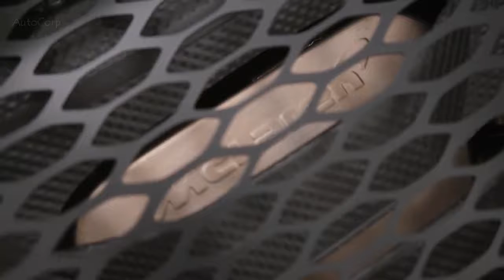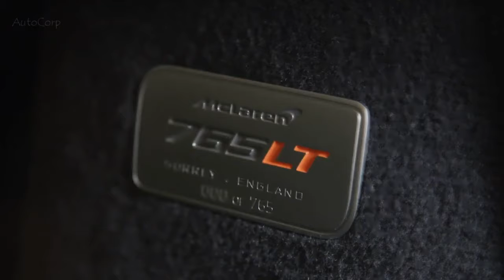2021 McLaren 765LT Debuts With 755 HP And Lots Of Carbon Fiber !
2021 McLaren 765LT Debuts With 755 HP And Lots Of Carbon Fiber !
The McLaren 765LT arrives as the latest offer from the long-tailed British brand. This one uses the already impressive 720S as a starting point, but engineers are redefining the existing model to reduce weight and create an even more nimble supercar. McLaren will build only 765 copies of these new long-tailed models, and deliveries will begin in September.
This 765LT uses a 4.0-liter McLaren Twin-Turbo V8, which develops 755 horsepower (563 kilowatts and 590 lb-ft (800 newton meters) of torque in this application. Power goes through a seven-speed dual-clutch gearbox with settings, which makes shifts 15 percent faster than 720 S. McLaren claims that the 765LT can accelerate to 60 miles per hour (96 kilometers per hour) in 2.7 seconds, 62 miles per hour (100 km / h) in 2.8 seconds and 124 miles per hour (200 km / h) in 7.2 seconds,
Inside, the 765LT occupant sees carbon fiber wherever he looks. Lightweight material makes up the seats, the central tunnel and even exposed parts of the floor. There is also some Alcantara upholstery. As a rule, the model does not have air conditioning and an audio system, but the buyer can specify them as free options. Senna lightweight seats are also an option.
What do you think about the debuts of the McLaren 765LT with 755 hp and lots of carbon fiber !?
Press the small bell (((🔔))) to receive notifications!